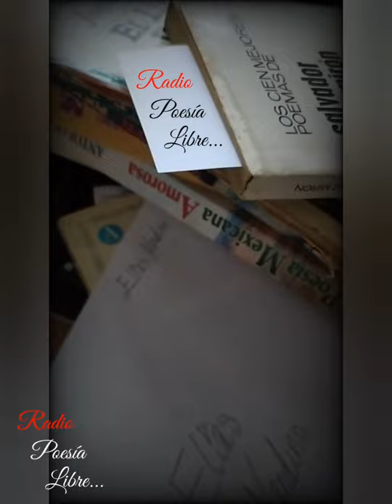Tengo Miedo De Tí... (Elias Nandino)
Poema:

Tengo Miedo De Ti...

Del maestro Elías Nandino Vallarta. Extraído de: "Antología Poesía Amorosa Mexicana.